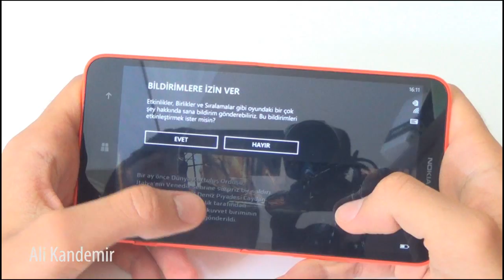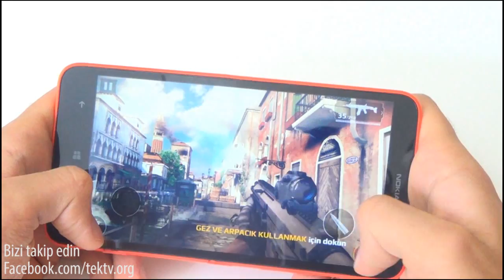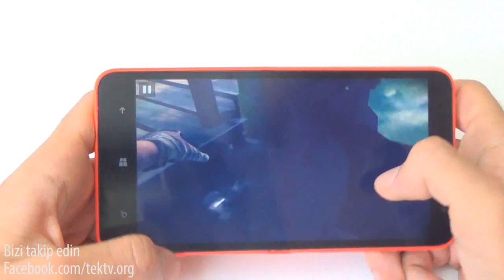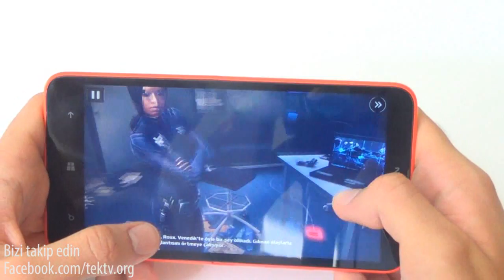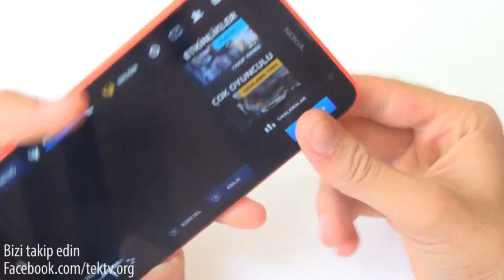Modern Combat 5 İncelemesi / Gameplay - Windows Phone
Gameloft'un en önemli oyun serilerinden Modern Combat'ın yeni oyunu Modern Combat 5'i Windows Phone'da inceliyoruz.
Ali Kandemir- Tek tv
Bizi takip edin: Facebook.com/tektvorg